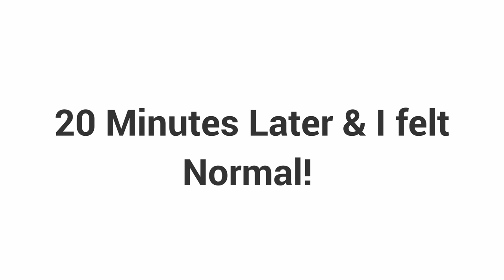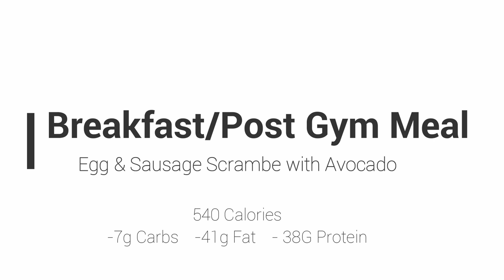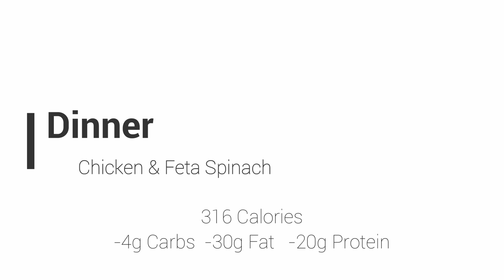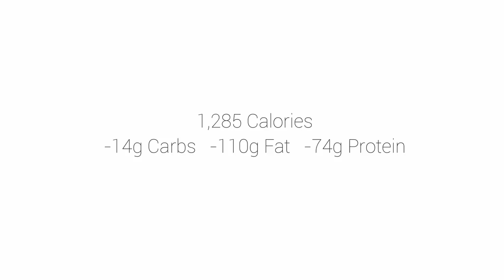Day 2 of Keto Vlog | What I Eat In A Day KETO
Vlogging day 2 of Keto & what I eat in a day for weight loss.

Grocery List for Meals Made:
Chicken Thighs
Mayo
Sour Cream
Salt/Pepper
Celery
Spinach
Crumbled Feta

Goalie Squad 90 Day Self Love & Weight Loss Planner:

My Must Have Tools:

Food Scale

Air Fryer